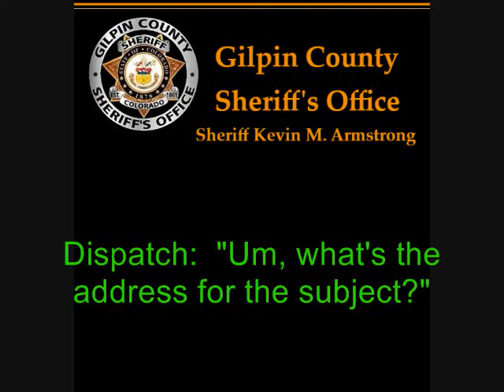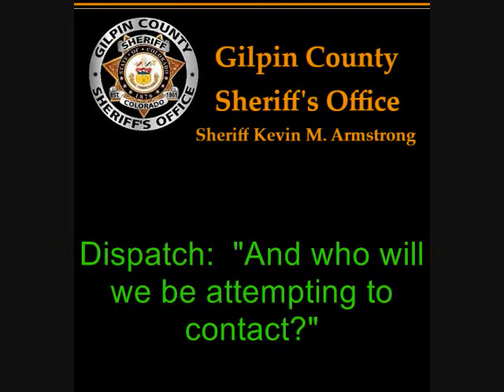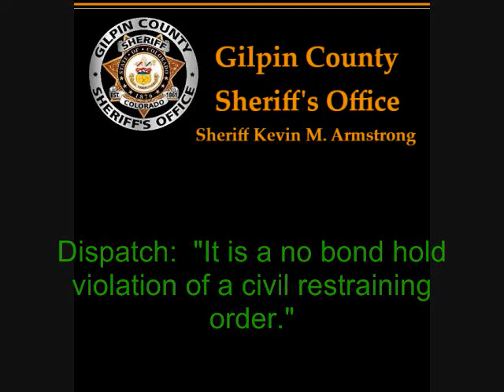2022-12-01 Gilpin County Sheriff Dispatch Audio on PASTORE - COLLINS - ARMSTRONG Known-False Arrest